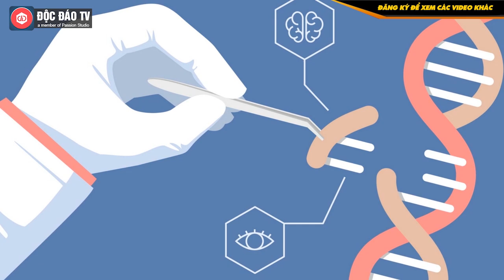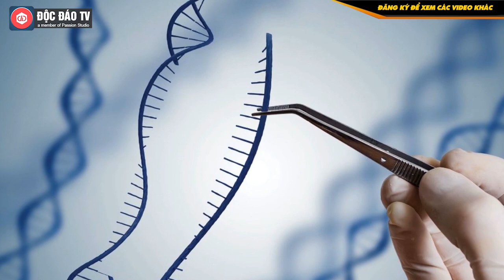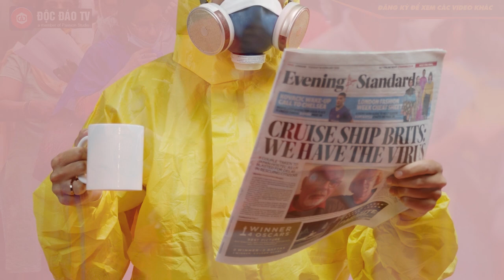Những Tiên Tri Đáng Sợ Về Tương Lai Chiến Tranh, Dịch Bệnh Của Stephen Hawking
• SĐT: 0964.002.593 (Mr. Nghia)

Stephen Hawking là nhà khoa học nổi tiếng được biết đến với những công trình đột phá trong vật lý và vũ trụ học.
Trước khi qua đời ở tuổi 76, nhà thiên tài vật lý học người Anh này đã đưa ra một số lời "tiên tri" đáng sợ, trong đó có cả việc con người và Trái đất bị hủy diệt.

00:00 Intro
00:05 Nội dung chính